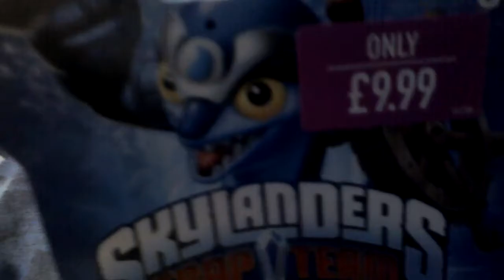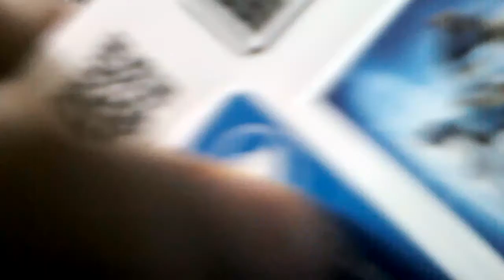Skylanders trap team Flip Wreck unboxing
Finally got him wonder if he's going to be cool or not